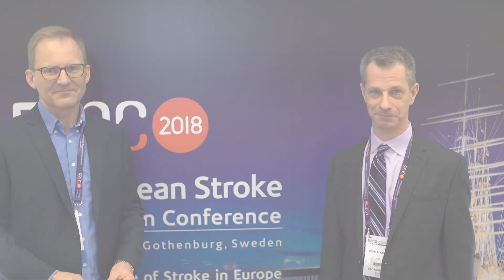Scott Kasner GORE REDUCE Trial at ESOC 2017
Scott Kasner talks to Eivind Berge about the GORE REDUCE Trail at ESOC 2017 in Prague. Establish superiority of PFO closure in conjunction with
antiplatelet therapy over antiplatelet therapy alone in reducing
the risk of recurrent clinical ischemic stroke or new brain infarct